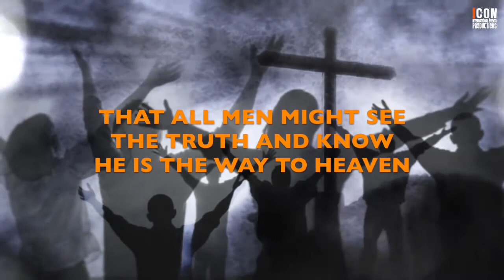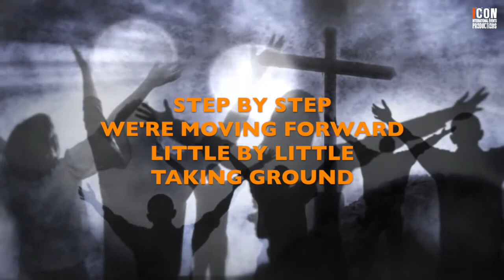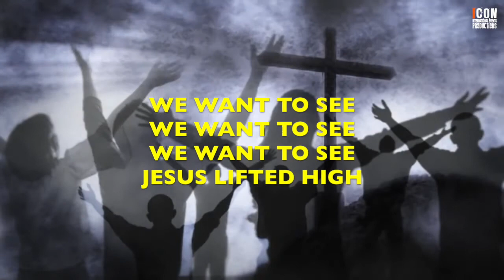WE WANT TO SEE JESUS LIFTED HIGH –HILLSONG HD-Worship Lyrics-worshipandpraisesongs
HILLSONG | Composers: Doug Horley
CCLI SONG NUMBER: 1033408
Admin: Capitol CMG Publishing
THEME
WE WANT TO SEE JESUS LIFTED HIGH
Hillsong

WE WANT TO SEE
(REPEAT)

A BANNER THAT FLIES ACROSS THIS LAND
THAT ALL MEN MIGHT SEE THE TRUTH AND KNOW
HE IS THE WAY TO HEAVEN
(REPEAT)

(REPEAT)

(REPEAT)

(REPEAT)

STEP BY STEP WERE MOVING FORWARD
LITTLE BY LITTLE TAKING GROUND
EVERY PRAYER POWERFUL WEAPON
STRONGHOLDS FALL TUMBLING DOWN AND DOWN AND DOWN